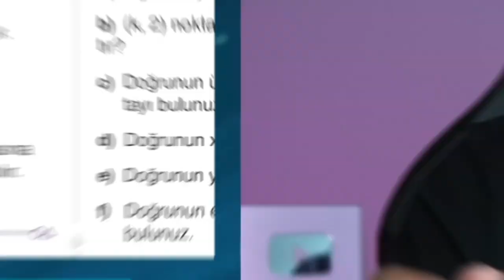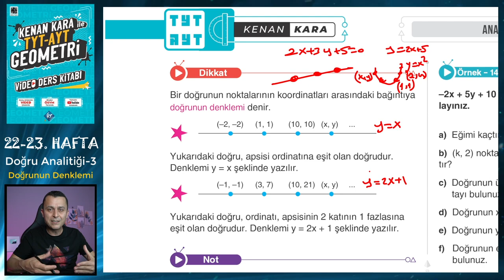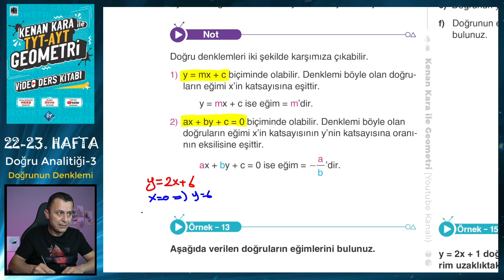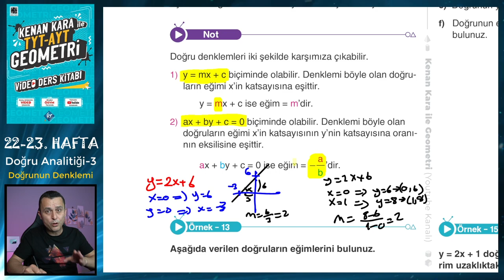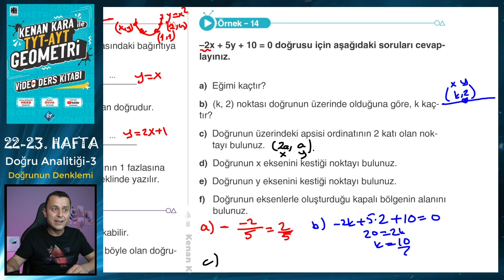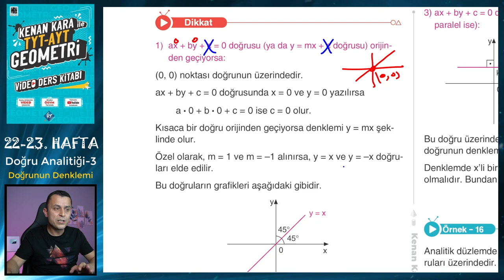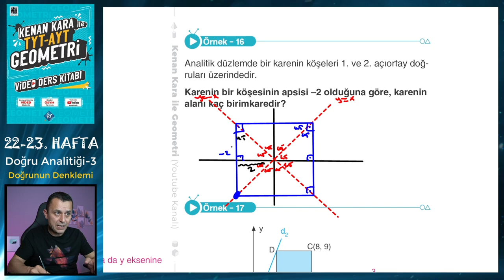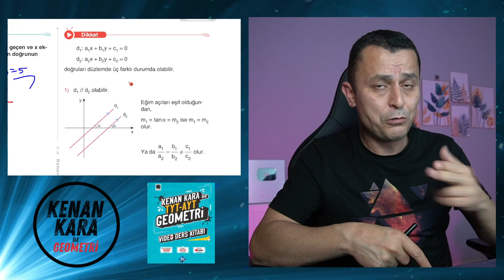DOĞRU ANALİTİĞİ-3 | TYT-AYT GEOMETRİ KONU ANLATIMI